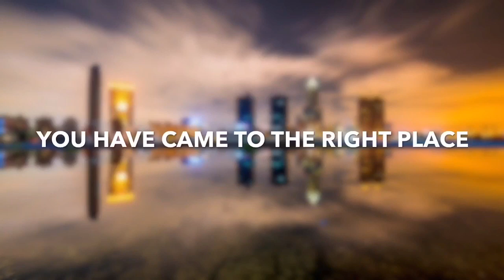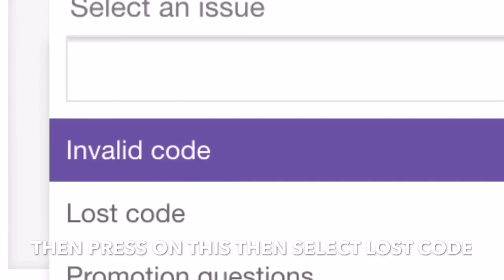How to get into the Fifa 17 Beta for Free!!!!!!! (Any console)